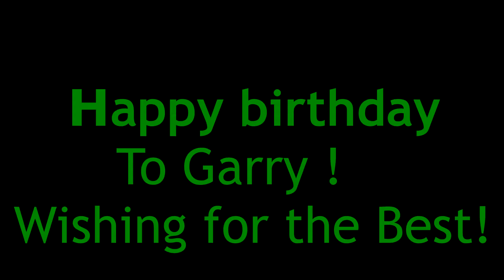Garry's birthday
Happy Birthday and Wish for the Best !